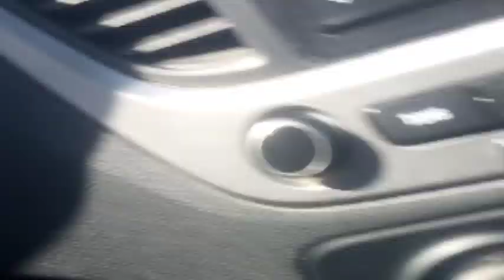मेरे शिरके का बिल्डिंग का काम चल रहा है | Indian v/s masri worker comparison work in Saudi Arabia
UAE FLIGHT NEW UPDAT TODAY
आज से भारत से दुबई का फ्लाइट चालू
Dubai flight update
Update Saudi news today including Saudi moi
Latest news Saudi Arabia today
Iqama visa news YouTube live
India flight news 9 state
Saudi government Umrah permit announcement
Saudi news in Urdu Hindi
Saudi Arabia news Urdu Hindi news
Saudi news
Saudi airlines charter flight
Saudi Arabia to India
Saudi visa and iqama extension
Saudi Arabia latest news today
Saudi news
India to Saudi Arabia
Guidelines complete process

qatar visa
qatar visa stamping
qatar job
qatar flight
qatar bodafone
qatar orido
kuwait visa
kuwait job
dubai job
dubai job
sibghat info
info sibghat
 saudi
 qatar
Sibghat info